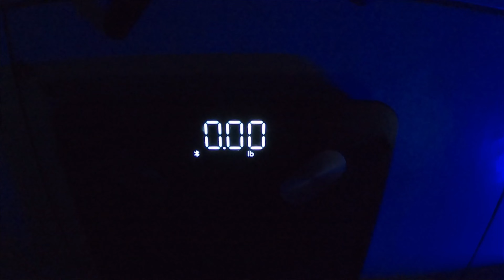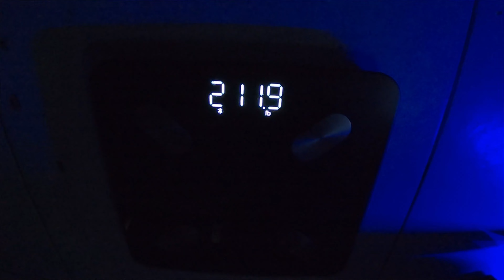Nothing changes if nothing changes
Weight Loss Documentary episode 7

This episode takes place from December 4th to December 17th

let me know and the comment section down below if you like this kind of video format & I will make more videos like this

hope you enjoy the video bossgang​​​​​​​​​​​​​